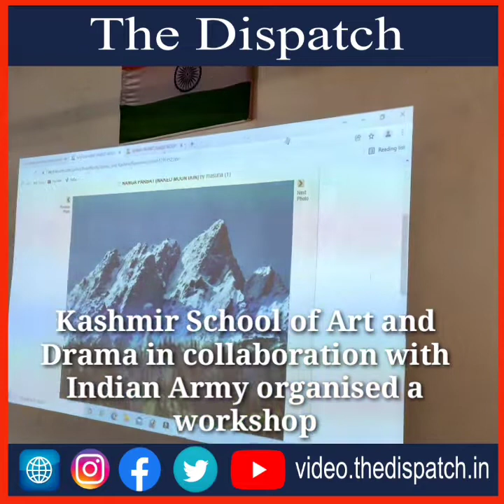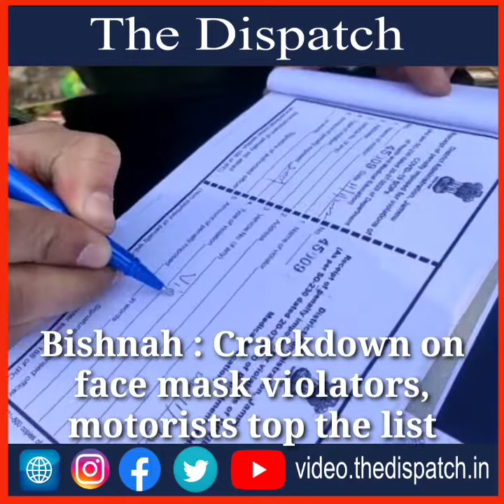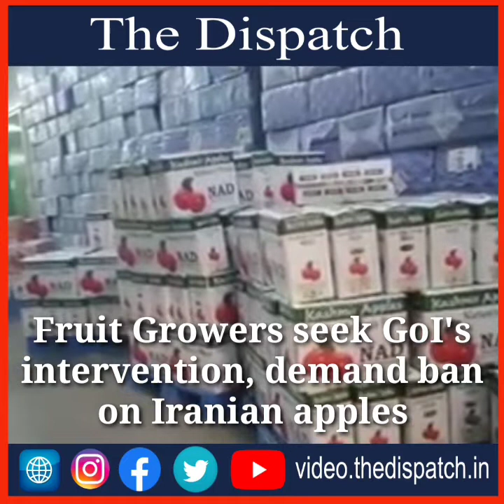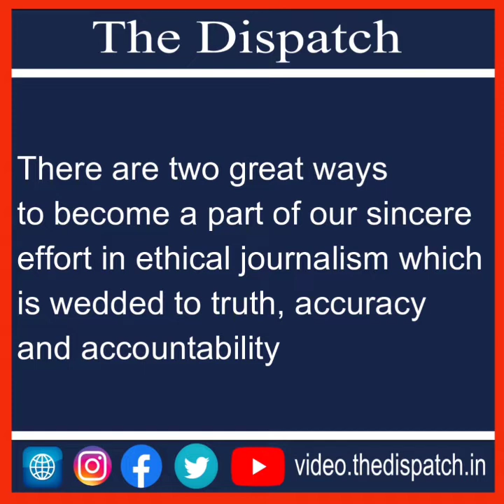Daily Roundup 12.01.2022